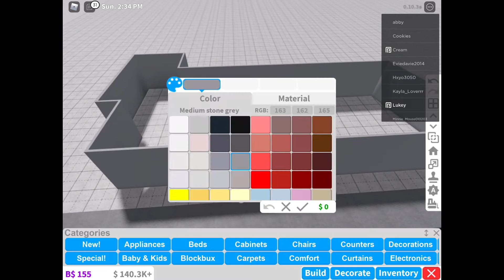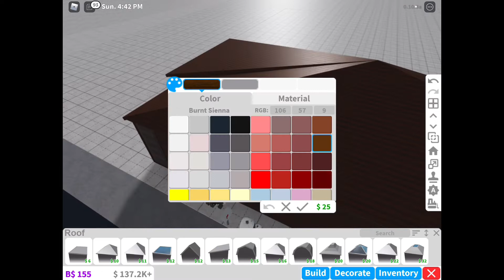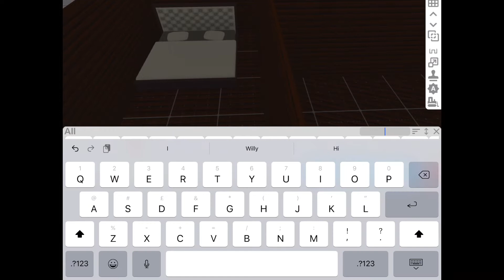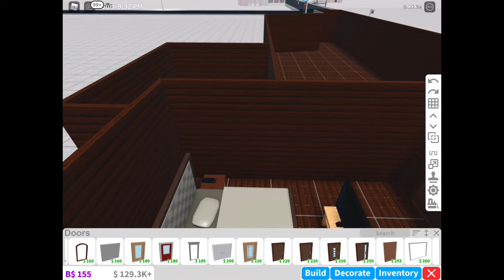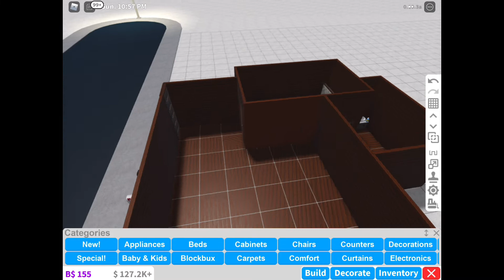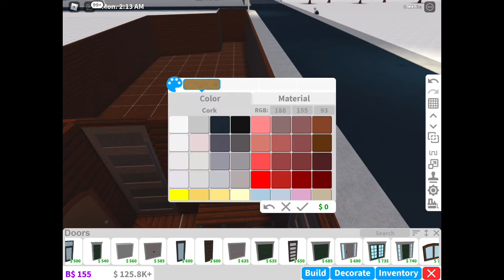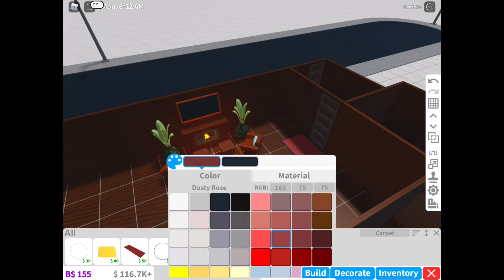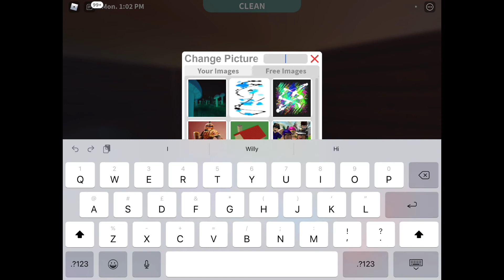Bloxburg cozy winter cabin speedbuild